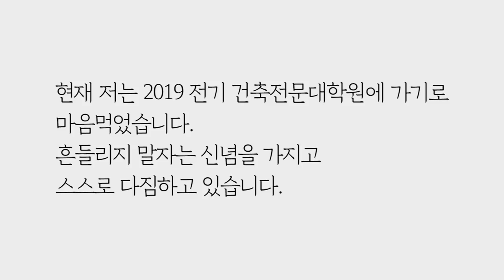진로선택: 건축가는 건축학과로, 가수는 실용음악과로?(에이전/아이디얼-셀프/매뉴얼) by.황상민의 심리상담소:황심소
2) WPI 검사
황상민의 심리연구소 홈페이지

3) 황심소에서 광고주를 모십니다.

4) 개인 상담 시 개인 신상 정보 관련 **

5) 황심소 들을 수 있는 채널
팟빵, 유튜브

7) WPI 교육 워크샵
위즈덤 센터로 문의

7) 기타 황심소 문의

8) 황심소 후원